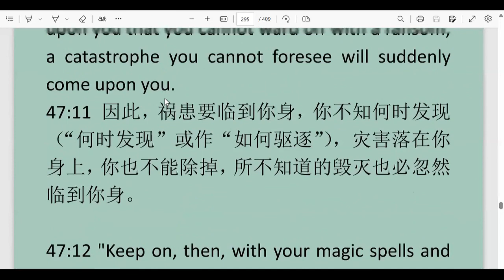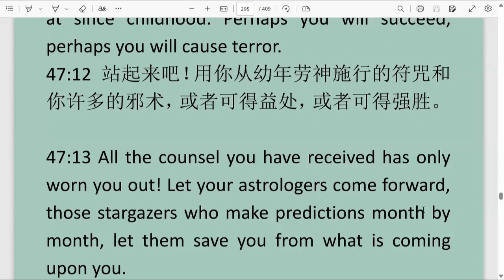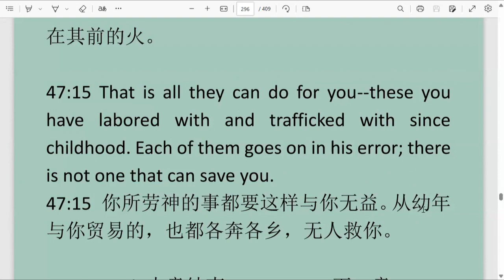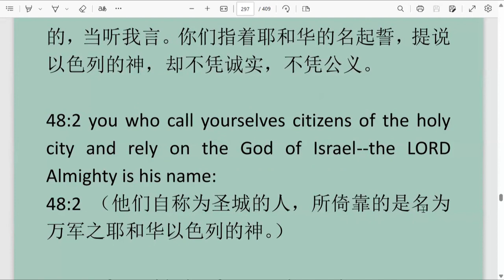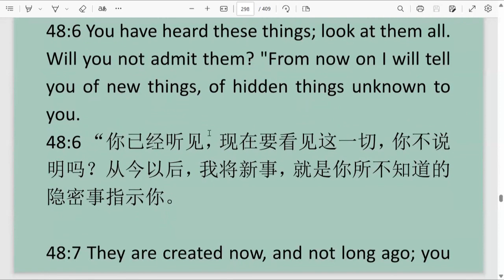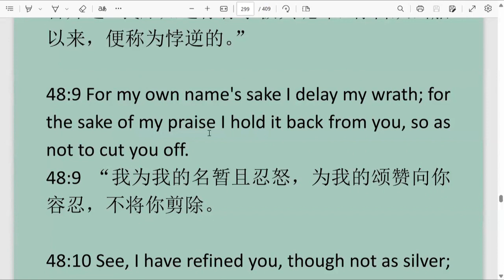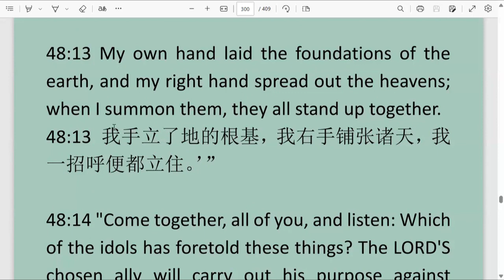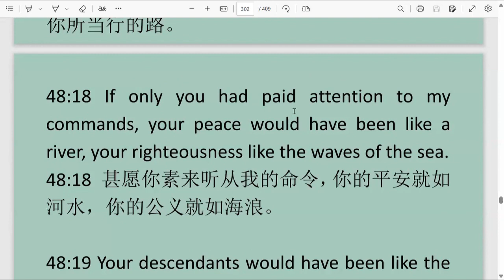ESL IS 48 20240628